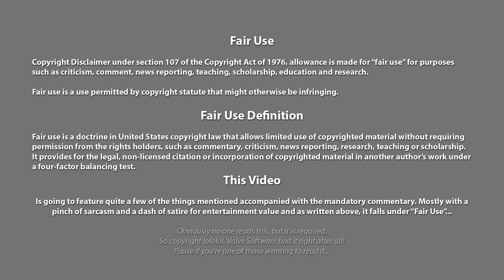Flat Earth Goddess, the Infinite Flat Earth Easy Experiment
The Flat Earth Goddess has an issue with the Concave Earth, a silly thinking other sillies are silly... How silly right? Anyway, she has an experiment for us...  Something about a table and a camera, or something along those lines

Why would you think the earth is flat, is the earth flat, is the earth flat or round. The answer is NO flat Earth is silly!

- Ragical the Unhallowed Knight

▶️Partreon, sorted by rank in alphabetical order:
🔹Overlord of the Unhallowed Forces, $100
    ▪ Joseph Poarch
🔹Trebuchet Overseer, $100
    ▪ Thomas J Miller Jr MD
🔹Cannoneer, $15
    ▪ Kevin Deadman
    ▪ What Jesus
🔹Esquire, $10
    ▪ Bullwinkle
    ▪ Neuterdude
    ▪ Renata Bevilagua
    ▪ Space Comma Comma
    ▪ Stephen Hentkowski
    ▪ Zander
🔹Soldier at Arms, $5
    ▪ Kyle Madruga
    ▪ Lenerd
    ▪ Simon D.
    ▪ StringerNews1
    ▪ William Inabnett
🔹Shield Maiden, $2
    ▪ Turquoise Laura
🔹Swordsman, $2
    ▪ Coral van Marle
    ▪ David Couley
    ▪ The PDX Skeptic
🔹Front Line Infantry, $1
    ▪ Madvoice